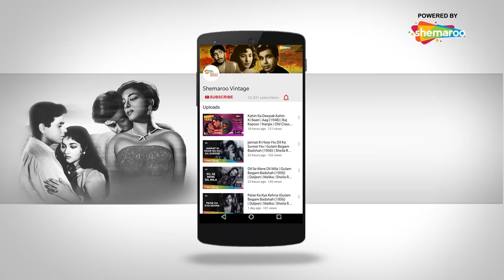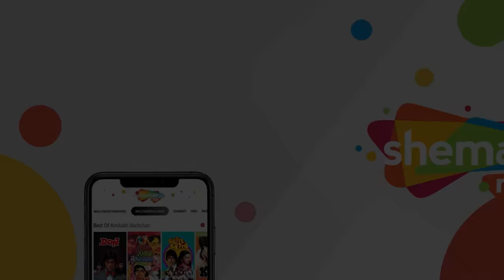रेशमी सलवार कुर्ता जाली का | Reshmi Salwar Kurta Jaali Ka - HD Video | Naya Daur (1957) | Dilip K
Song ▶ Reshmi Salwar Kurta Jaali Ka
Movie ▶  Naya Daur (1957)
Actor(s) ▶ Dilip Kumar, Vyjayantimala, Ajit, Kumkum & Minoo Mumtaz
Singer(s) ▶ Asha Bhosle, Shamshad Begum